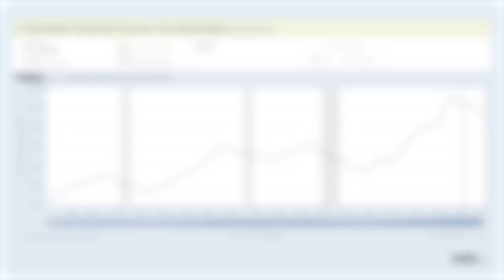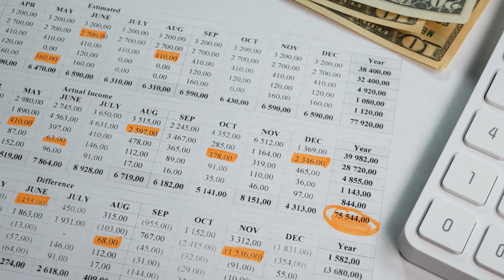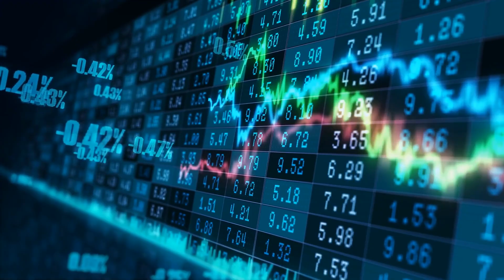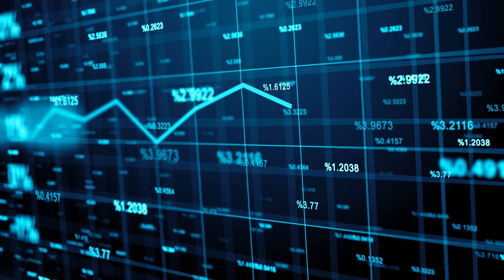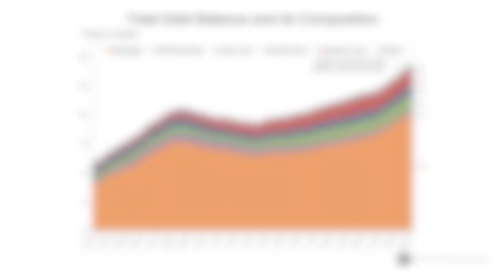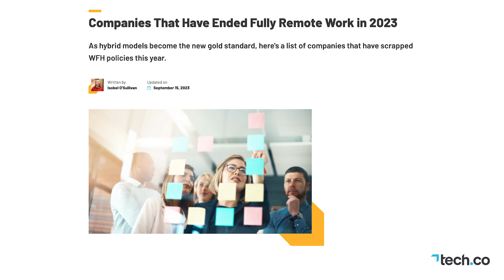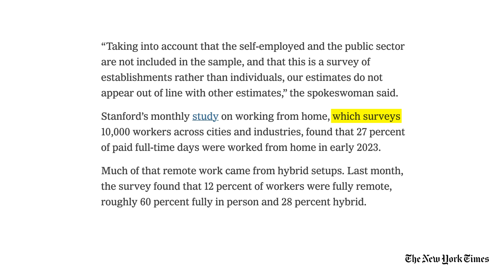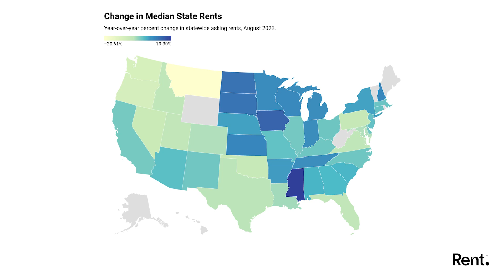Data Reveals Housing Market Disaster Media Won't Show You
Explore the reality of income and housing prices in this video. While some claim rising incomes and stable home prices, the numbers reveal a different story. Since 2000, average household income has seen only modest growth, but nothing compared to the growth of home prices.